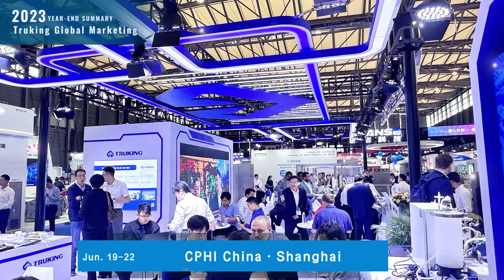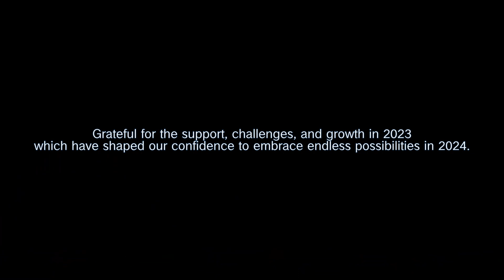2023 Truking Global Marketing Events Collection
Review the days with Truking In 2023:
30+ Global Marketing Events held, including Exhibitions, Seminars, Visiting Conference, and Training...
2000+ Global Pharma Companies Involved;
5000+ Pharma Practitioners Covered;
Grateful for the support, challenges, and growth in 2023, which have shaped our confidence to embrace the endless possibilities in 2024